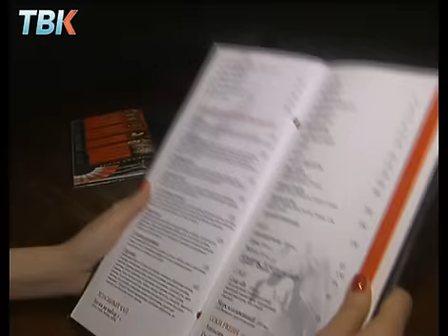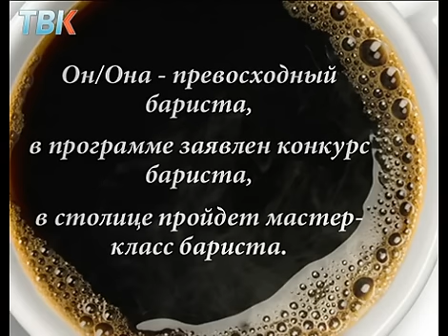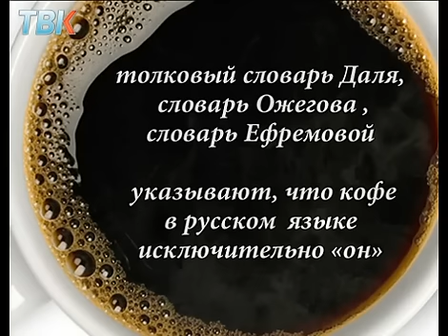эКспрессо не предлагать!